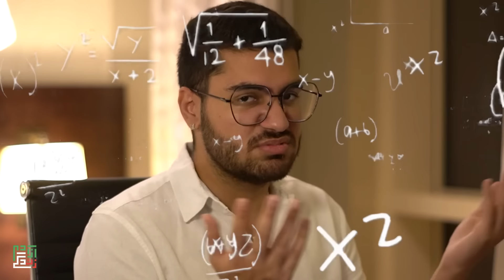قبل و بعد آرایش فالورام 🤤🔥 چقدر خوب شدین